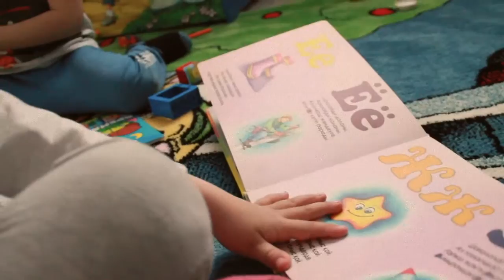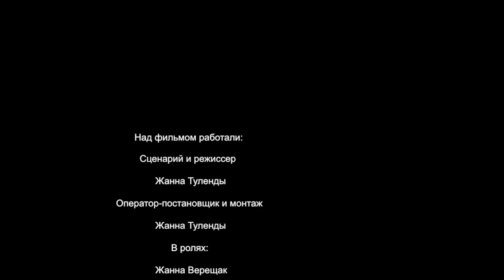PAPA - STORIES Мамы | СНЯТЬ ЗА 48 ЧАСОВ - 2019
Описание: Это день одной мамы двоих детей. Примечание: Карта - это зонт с рисунком.

Команда: PAPA
Режиссер: Жанна Туленды
Актеры: Жанна Верещак, Даяна Турсынали, Али Мурат,
Город: Алматы